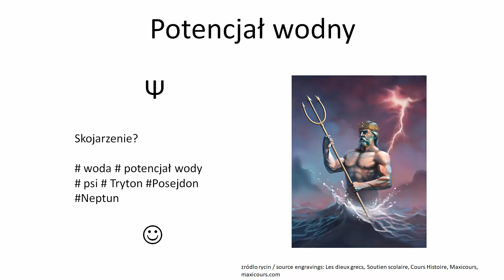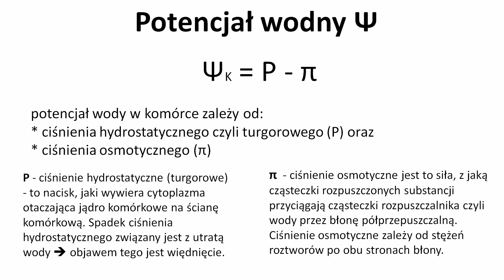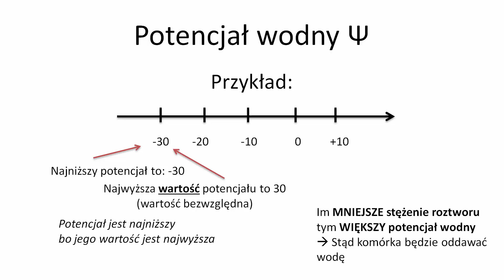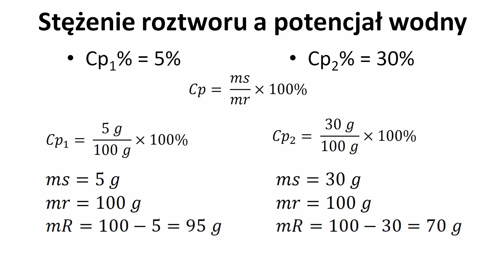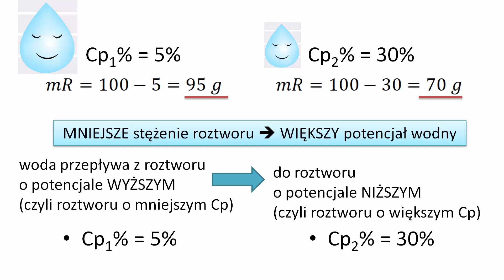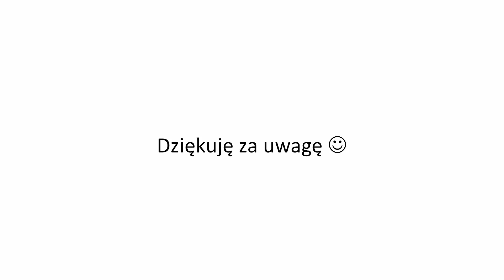Potencjał Wodny Ψ 💧 (Potencjał Wody) * Nowa Wersja - KOREPETYCJE z BIOLOGII – 369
KOREPETYCJEzBIOLOGII 369 * POTENCJAŁ WODNY
00:00 Wstęp
00:03 Wsparcie Kanału:
00:15 Czym jest PotencjałWodny ?
00:53 Wzór na potencjał wodny
04:46 Wartości potencjałów
02:16 Wyższy i niższy potencjał wodny
03:08 Najwyższa i najniższa wartość potencjału wodnego
03:43 Potencjał wodny a stężenie roztworu

Polecam inneFILMY z tego kanału

& Les dieux grecs, Soutien scolaire, Cours Histoire, Maxicours, maxicours.com